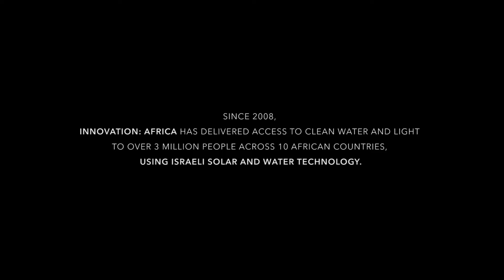Life and Death in Karamoja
The Karamoja region in Uganda is considered one of the poorest places on earth. Extreme poverty is rampant and the residents have, for years, suffered from dry spells, drought, conflicts, unemployment and so much more.

In 2017, Innovation:Africa, an Israeli non-profit organization that brings Israeli solar, water and agricultural technologies to rural African villages, discovered a number of villages in the Karamoja district. Founded in 2008, Innovation:Africa has provided light and clean water to 1.8 million people, completing 300 projects, in 10 African countries.

When the IA team arrived in Karamoja, they did not expect to find what they saw. In addition to sourcing a natural water supply they had to desperately work to keep the villages alive.

Watch this incredible video!!